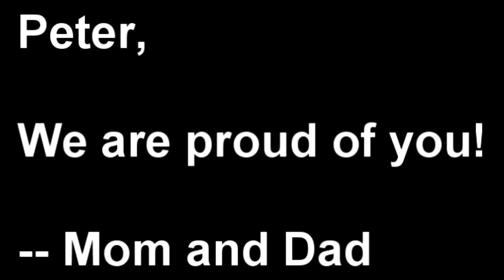Good Sparring - Peter Merem 2013 USAT NC Highlights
He gave it hell.  Great highlights.  Won first match 7-5.  Lost the second round in a close match!  Good Job Peter!